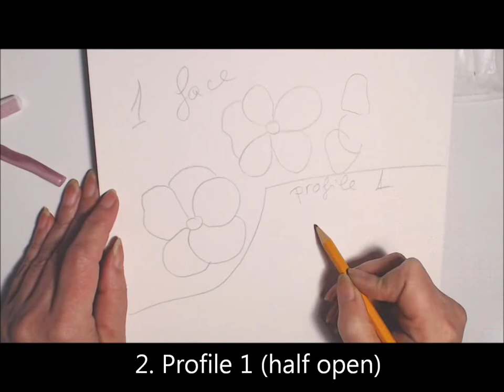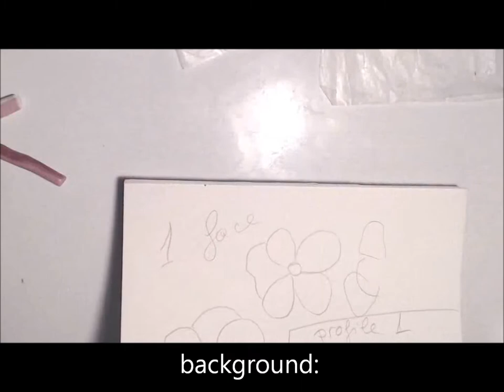Faux Tiffany + faux stained glass - polymer clay tutorial 020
A polymer clay tutorial showing you how to obtain a realistic faux Tiffany effect - and a faux stained glass effect - using embossing powders on polymer clay
Skinner blend tutorial